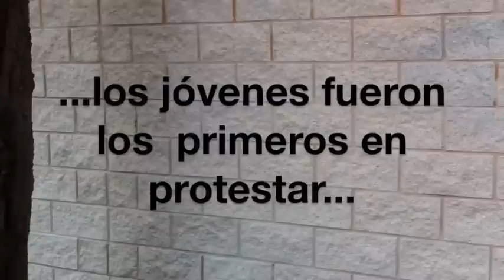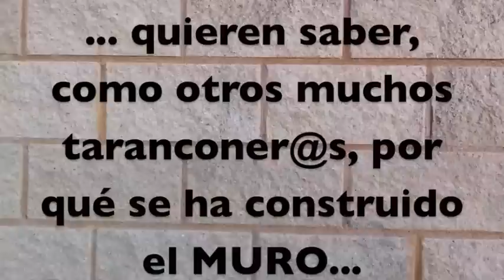El Muro...de Tarancón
Imágenes del recinto amurallado del Parque de la Piscina, en el que se construyó hace unos meses un muro para cerrarlo al público. ...